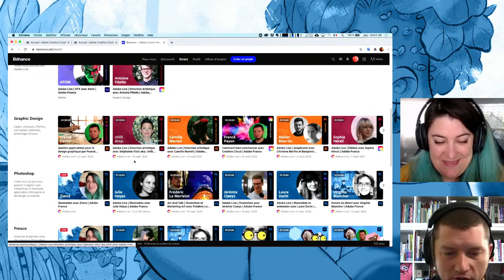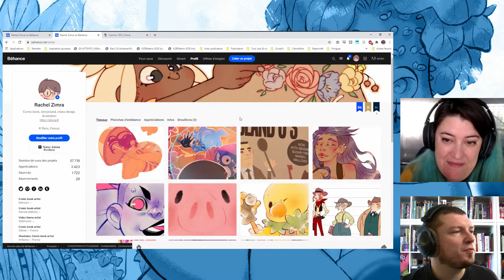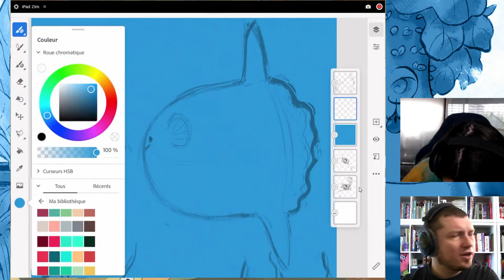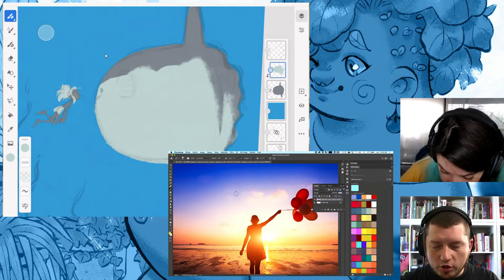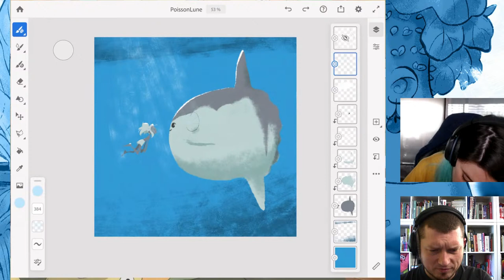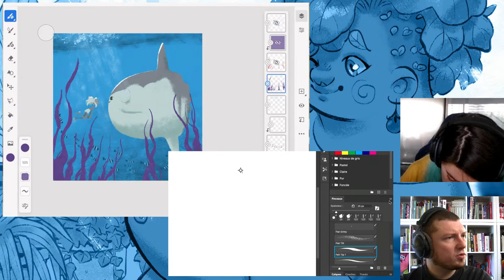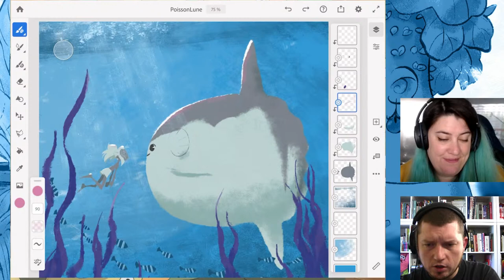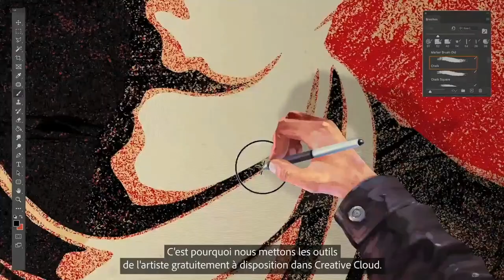Illustration colorée avec Zimra | Adobe France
Zimra est dessinatrice de bande dessinée (Mytho, L’Envers des Contes…) et illustratrice (Ankama, Dofus…) Après le succès au Ludum Dare, Zimra se lance dans la grande aventure du jeu vidéo indépendant avec Machiavillain et plus récemment Swimsuit & Sorcery. Elle vient nous raconter ses dessins, ses encrages, ses méthodes et quelques astuces dans Photoshop.